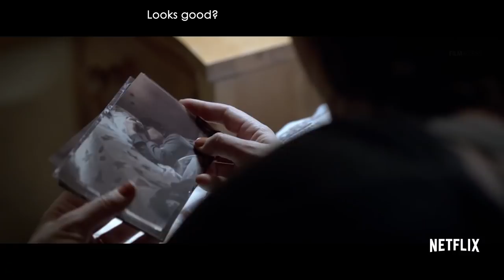THE OPEN HOUSE Trailer (2018) Netflix Horror Movie HD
Here You Go First Trailer for The Open House

A teenager (Minnette) and his mother (Piercey Dalton) find themselves besieged by threatening forces when they move into a new house.